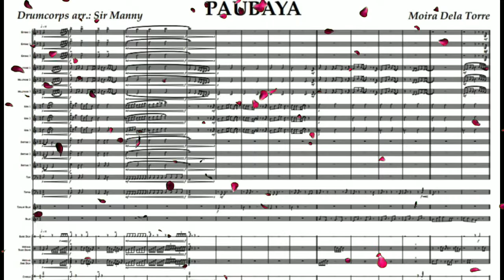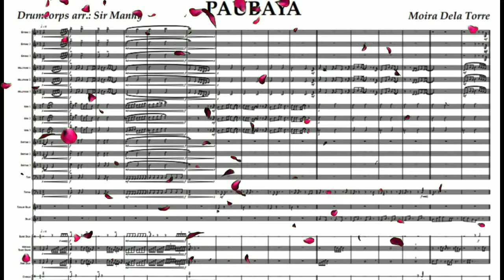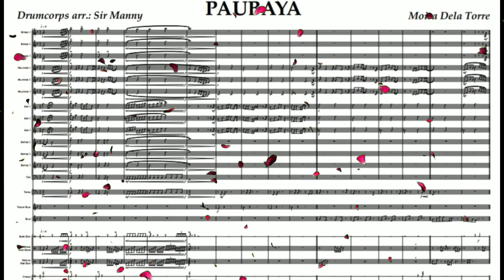PAUBAYA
My transcription for Drumcorps of Moira Dela Torre's PAUBAYA, video edited done by sir Rodwilliams De Torres